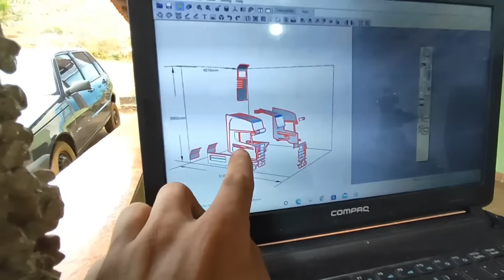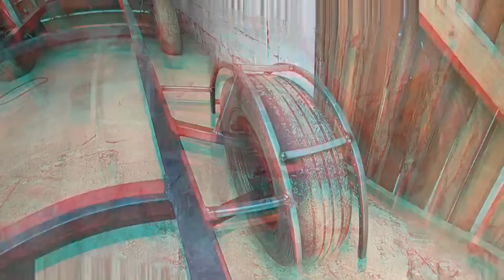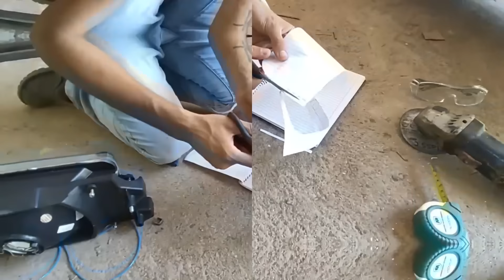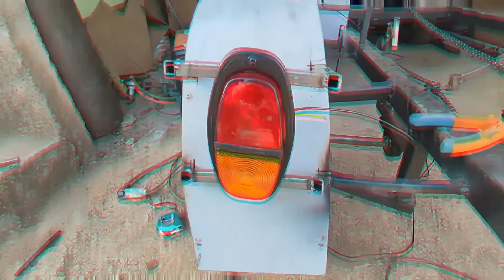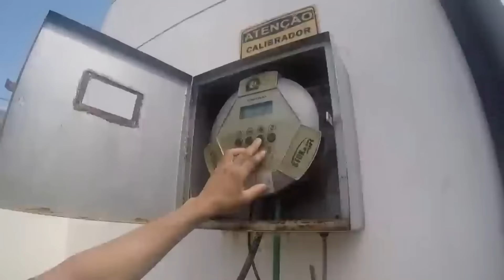Vídeo completo 45 dias construindo uma Scania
Com o sucesso da construção do nosso projeto mini caminhão de madeira, o pessoal pediu para fazermos um vídeo completo da construção de 45 dias fazendo um caminhão.
  Este projeto conta com uma mecânica motor Honda 200 cc tração traseira , freio a disco nas rodas, 2 lugares, chassis tubular quadrado 40x,40, carroceria em madeira.
Canal de construção de carro artesanal, feito do zero. Para você que curte entretenimento automotivo este é o canal. Vale muito a pena assistir.